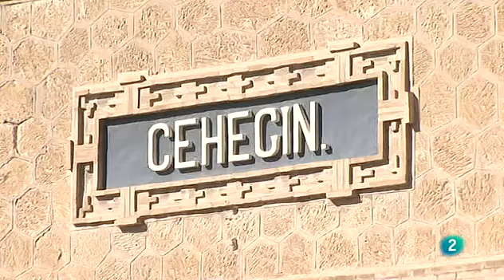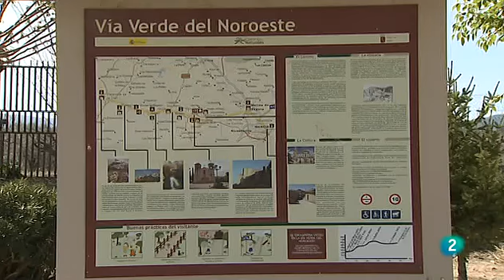En Clave Rural MURCIA Via verde